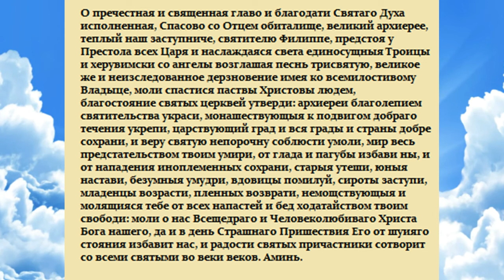Молитва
✅Регистрируйся по ссылке:
✅Выводи средства

Молитва святителю Филиппу Московскому,
22 января - Православная церковь чтит Святого Филиппа Московского,